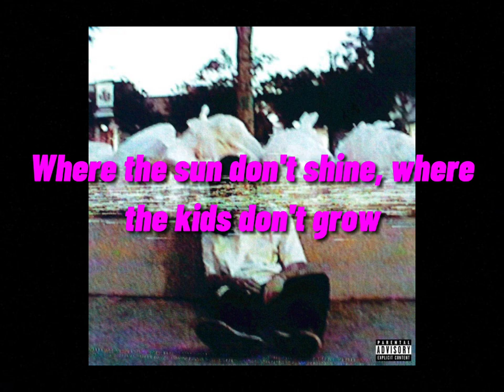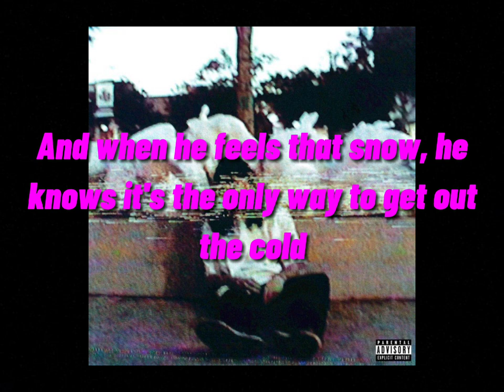Bones–Corduroy/ lyric video